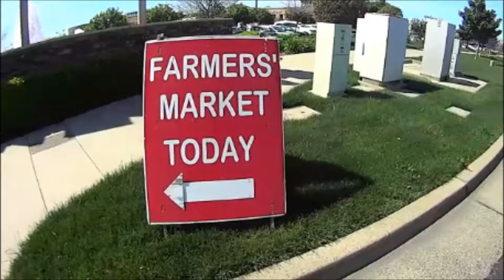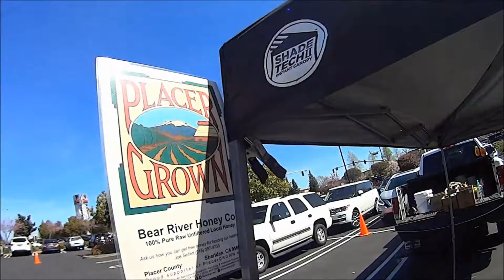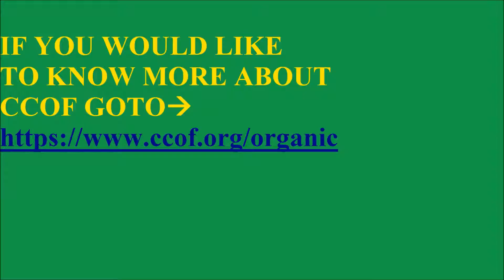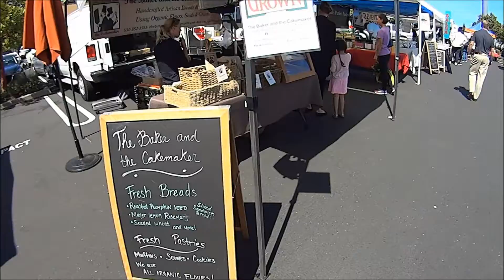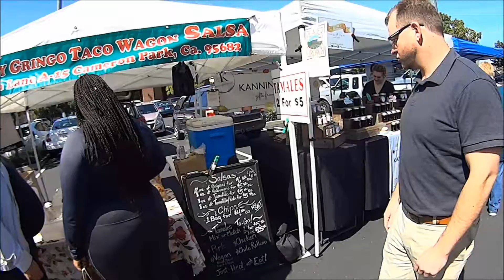Roseville Farmers Market with Kitties looking for a home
Come along as we visit the Farmers Market in Roseville, Ca.
From Ca farms & see the sweet kitties needing a home.
 Farm to Fork for sure !!